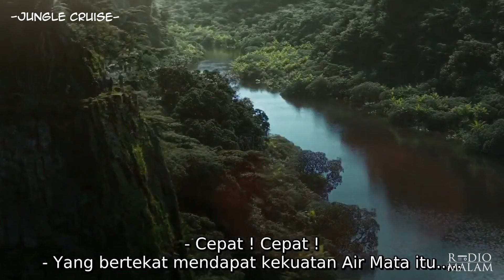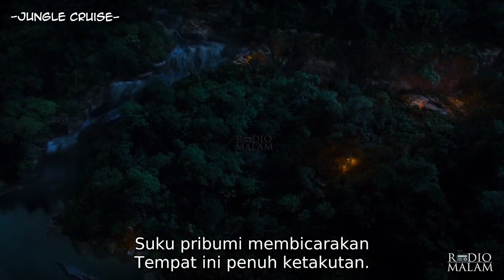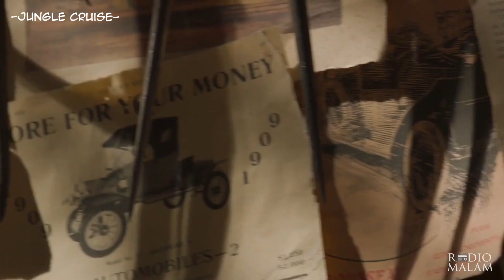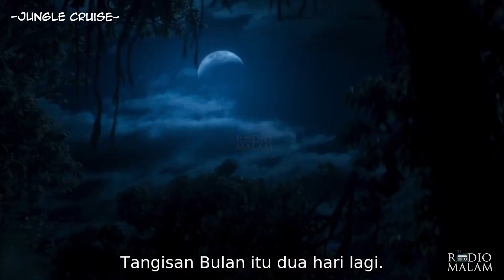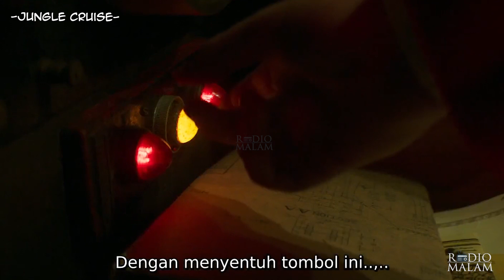DIKUTUK TIDAK BISA KELUAR DARI HUTAN AMAZON!! - Alur Film Jungle Cruise (2021)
Selamat Malam Peramal semua, kali ini kita akan mereview atau merangkum seluruh alur cerita dari film Jungle Cruise.
Ini menceritakan tentang petualangan di hutan Amazon demi mendapatkan bunga ajaib untuk menghilangkan kutukan dari hutan Amazon.